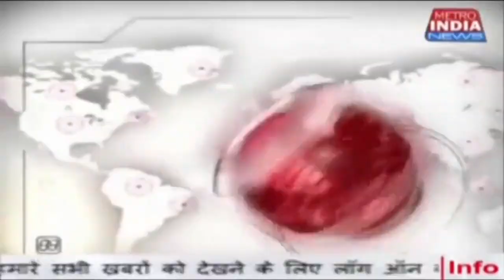शिवसेना MLA प्रकाश सुर्वे ने विद्यार्थियों को लैपटॉप, टैब वितरण किया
Shivsena MLA prakash dada surve ne
kanldivali kshetra me bachche number se pass hone vale students ko Laptop,tab, notebook,baigs, golfers gift me diya...